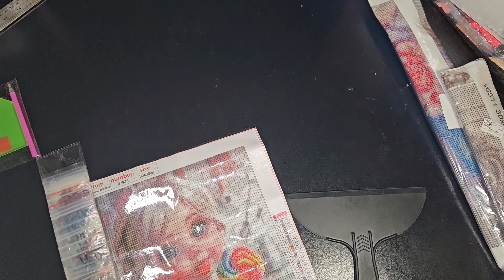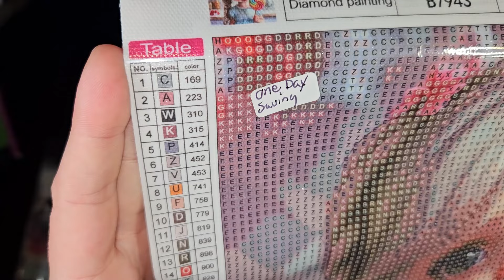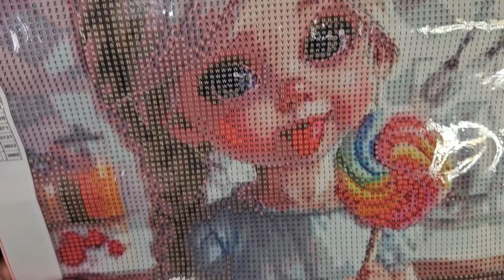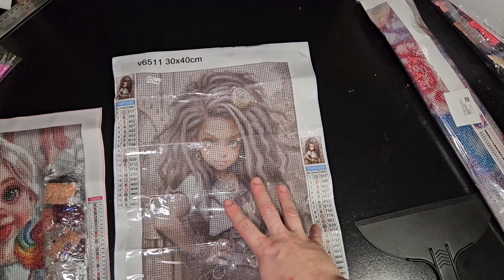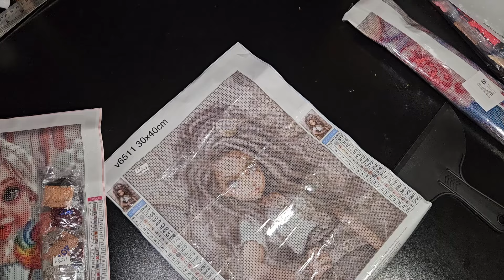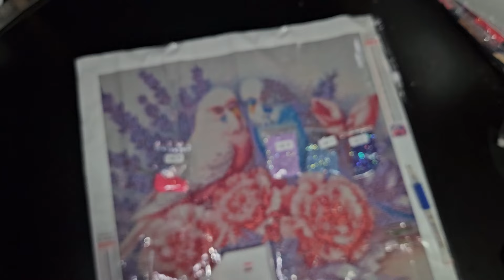3 Diamond Paintings from One Day Saving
Site, I'll be trying to keep putting paintings up on it.

Amazon wishlist